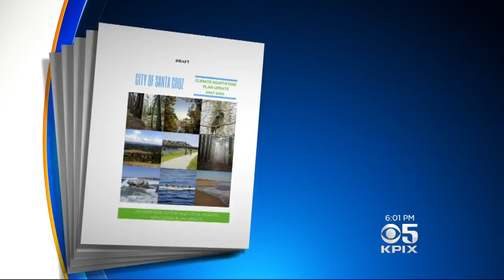Study Shows Growing Threat Of Rising Sea Levels In Santa Cruz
Devin Fehely reports on Santa Cruz study that outlines what coastal neighborhoods are at risk in face of rising sea levels (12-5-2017)